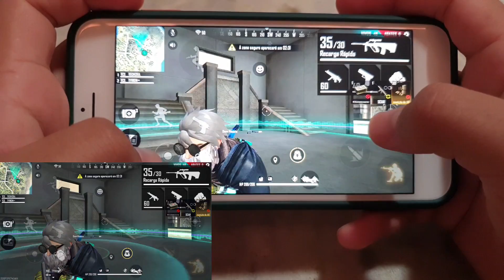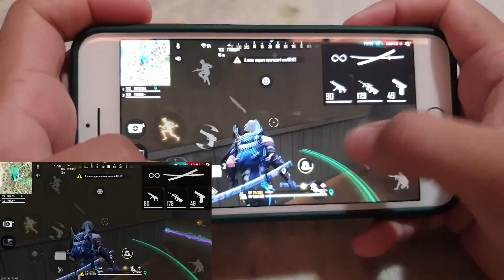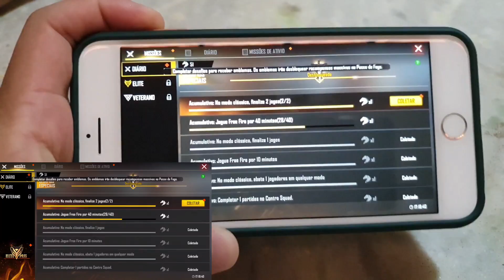IPHONE 8 PLUS FREE FIRE RANKEADA ULTRA 60FPS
LINK PARA COMPRAR

VENDEDOR QUE RECOMENDO:

📱REDMI 9

📱REDMI NOTE 8

📌CELULARES QUE RECOMENDO:
📱REDMI 9
📱MOTO G8 POWER
📱REDMI NOTE 8

📌GATILHO TOP

📌MOBILADOR:

HUB USB

CABO OTG

MOUSE GAMER

TECLADO GAMER